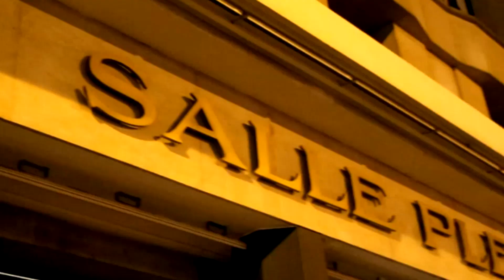VLOG LOÏC NOTTET A LA SALLE PLEYEL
et ouiiiii...Les VLOGS sont enfin de retour !!!

Et c'est avec une immense joie que je vous partage cette vidéo.
Si vous me suivez sur les réseaux sociaux vous devez déjà savoir que cette vidéo est une version censurée pour garder la surprise des nouvelles musiques de l'album qui sortira bientôt!
N'hesitez pas à me dire dans les commentaires si vous voulez voir la version non cencurée une fois l'album sorti.
J'aimerais remercier Romain sans qui cette vidéo n'aurait pas vu le jour et tous mes amis pour avoir fait de cette journée, un moment inoubliable.

J'ai hâte de lire vos retours sur la vidéo.

Enjoy mes petits gars.

Vid: Fri, 23 Oct 2019
Camera G7X - samsung S9

TOUT LES DROITS VONT  A:
Loïc Nottet et son Label Sony Music Entertainment

Lara.